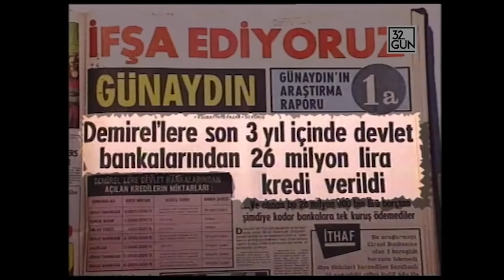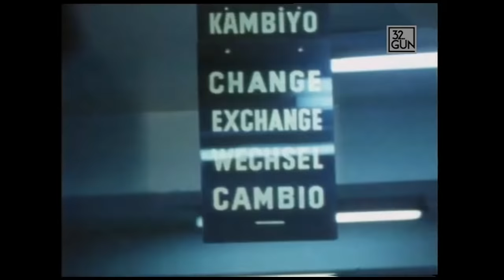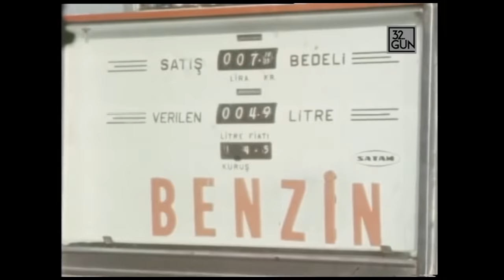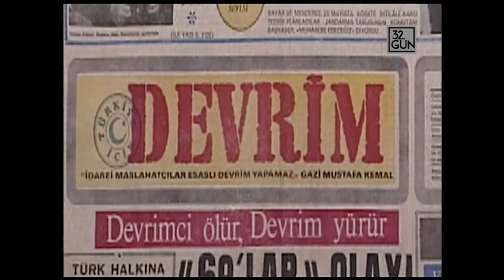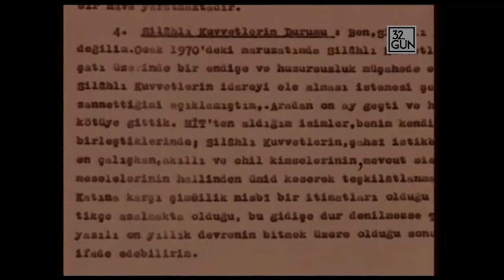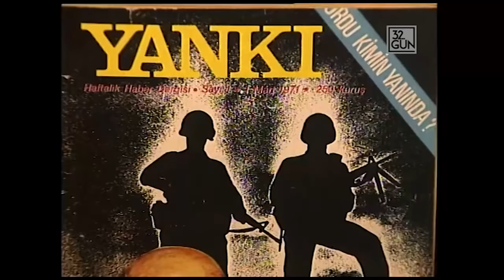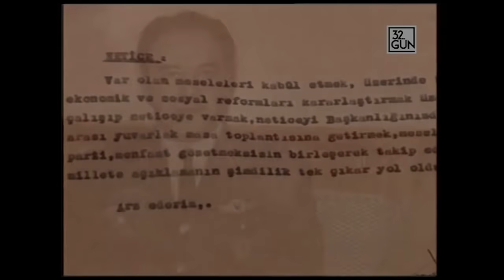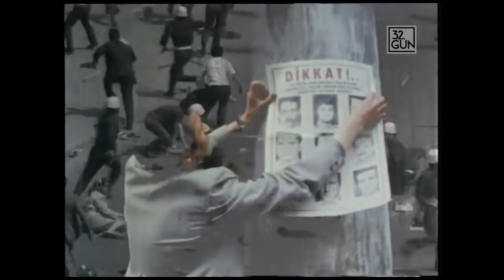12 Mart Belgeseli 8. Bölüm | Cunta | 32.Gün Arşivi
Artık 1960'lı yıllara veda ediyoruz. 60'lar 27 Mayıs'la olaylı başlamıştı. Başladığı gibi olaylı bitti. 70'lere miras olarak, tırmanan şiddet eylemleri, öğrenci olayları ve müdahale söylentileri kaldı. Başbakan Demirel, bir yandan sokaktaki yangını söndürmeye, bir yandan da giderek huzursuzlanan orduyu yatıştırmaya çalışıyordu.

Ekim 1969 seçimlerine bu hava içinde gidildi ve sandıktan yine Adalet Partisi çıktı. 27 Mayıs, DP iktidarını devirerek gelmiş ama 60'ten bu yanan yapılan üç seçimden üçünün de DP'nin devamı olduğunu ilan eden AP başarıyla çıkmıştı. Demirel, yeni bir dönem için kolları sıvamak üzereydi. Artık kimsenin kendisini durduramayacağını düşünüyordu. Yanılıyordu.

Zaferden başı dönerken Caesar'ın hatasına düştü. Brutus'u unuttu...